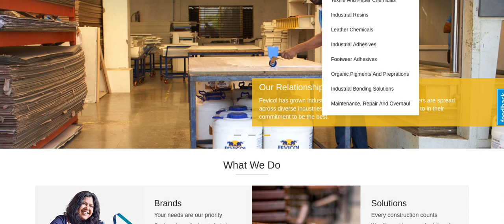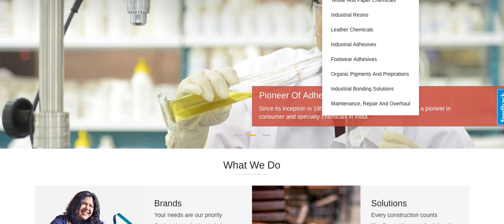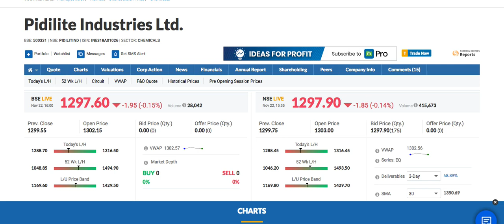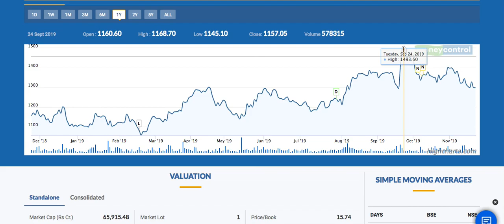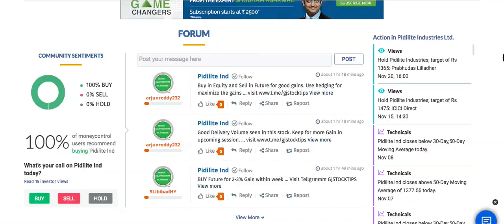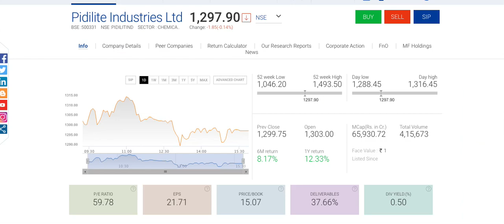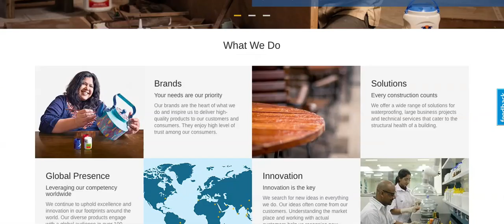Pidilite Industry Share News| Stock market | sensex Today | Nifty Today |How To invest |Lts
Channels Topic-
 Index fund etf fund sensex
 SHARE MARKET
 MUTUAL FUNDS
 STOCK MARKET